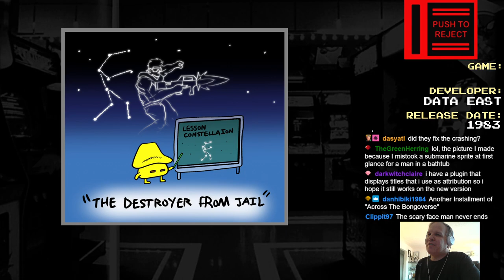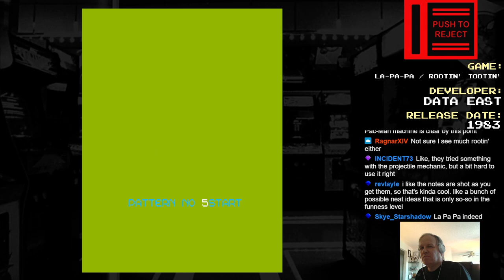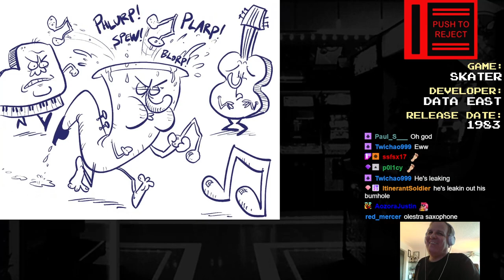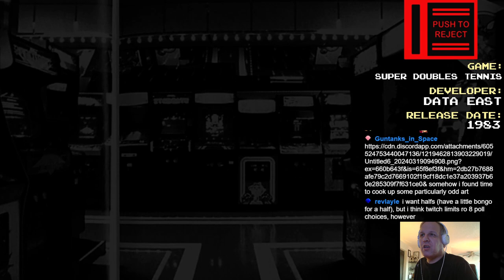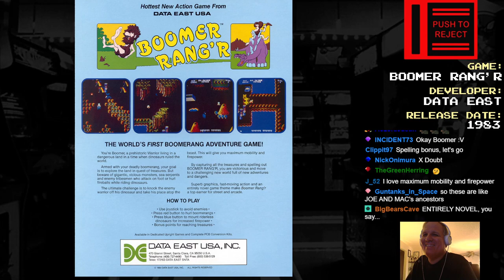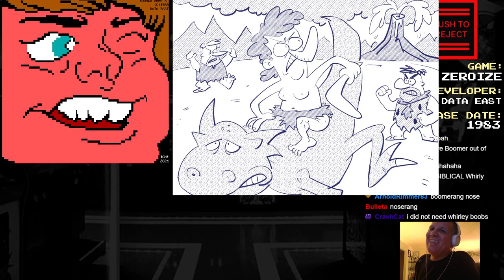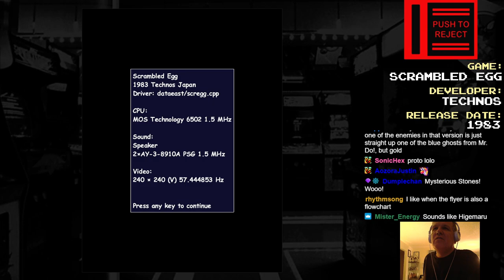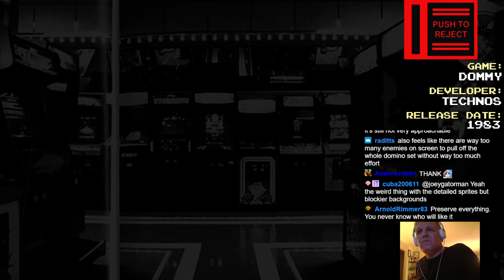Push To Reject - Course 18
Cluster Buster / Graplop,
Rootin' Tootin' / La-Pa-Pa,
Skater,
Pro Soccer,
Super Doubles Tennis,
Pro Bowling,
Boomer Rang'r / Genesis,
Zeroize,
Tag Team Wrestling,
Scrambled Egg / Eggs,
Dommy